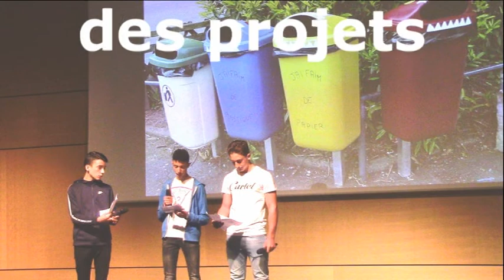Challenge développement durable